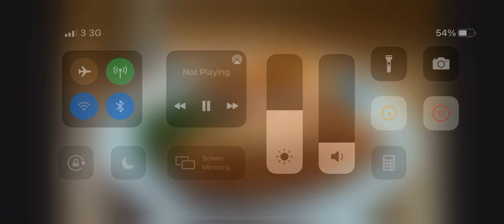Ssponge. Bob sky game star